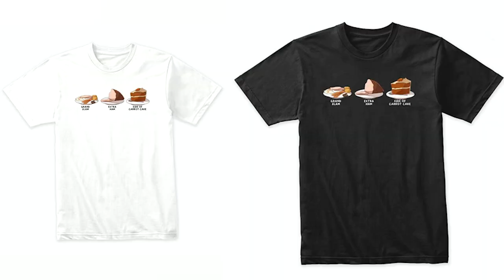Backyard Baseball but I waited YEARS for this... (Season 4: Game 2)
You may have seen a trailer or review, but this playthrough will feature my impressions, reactions, and commentary throughout the full game including all the characters! If you're a fan of Backyard Sports, then let's play  Backyard Baseball today!

🔵 MY LINKS:
Stalk me on Twitter:

🔵 GAME:
Name: Backyard Baseball 2003
Developer: Humongous Entertainment
Publisher: Atari
Release Date: March 25, 2003